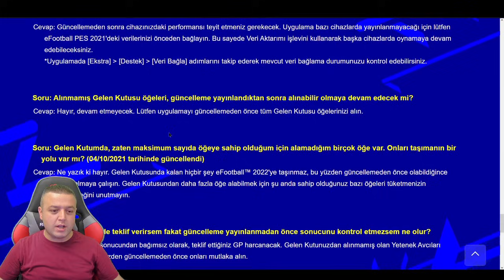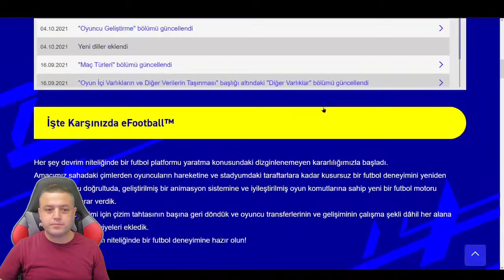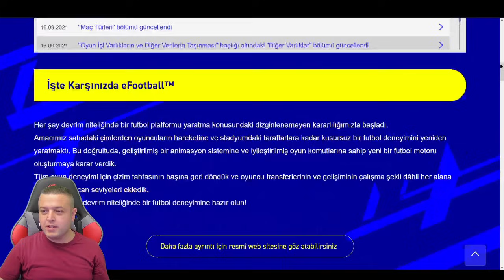eFootball 2022 MOBİLE 'de TAKAS KALKIYOR | YENİ GÜNCELLEME